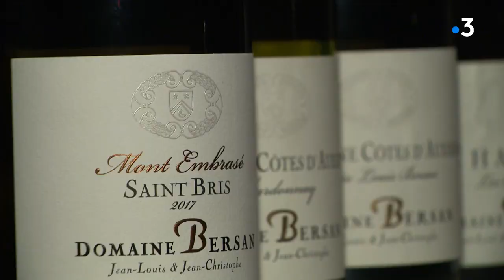Saint-Bris-le-Vineux : le marché du Réveillon se passe aussi dans les caves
Le Marché de Noël de Saint-Bris, un marché avec des produits artisanaux. Les vignerons ouvrent leurs portes pour accueillir les exposants, dans la cour ou dans leurs caves. L'occasion de déguster du vin avant les fêtes et de prendre des conseils pour assortir les mets avec le bon vin.